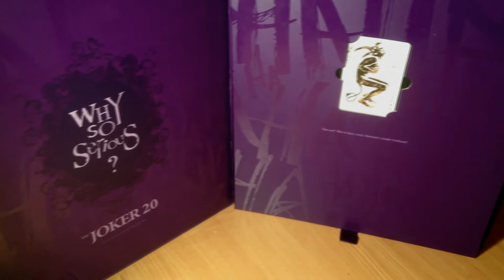Hot Toys Joker DX-11 2.0 Figure Review (In Greek)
Βοηθήστε μας κάνοντας like στο video αν σας άρεσε και ακολουθώντας μας στα κοινωνικά δίκτυα!